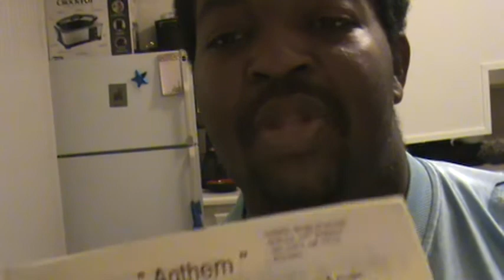How to play Lord You Are Good- Charm'n Ent (Eddie Charmz)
I just learned how to play this song, so i decided to try and teach you!  Lord you are good and your worship endureth for ever!